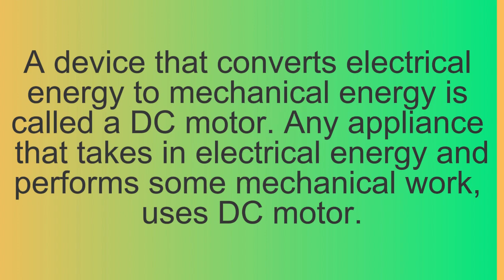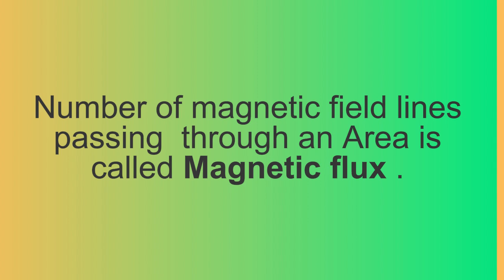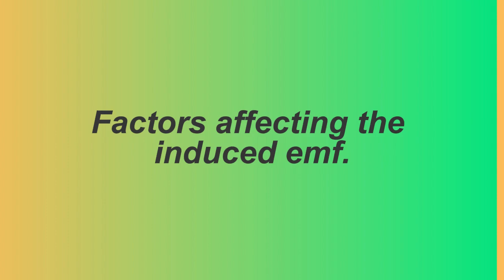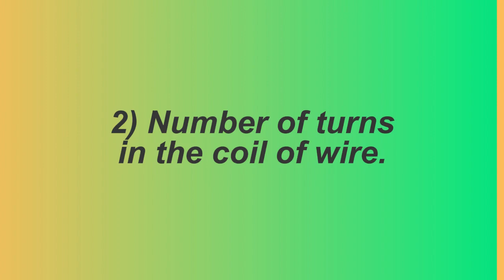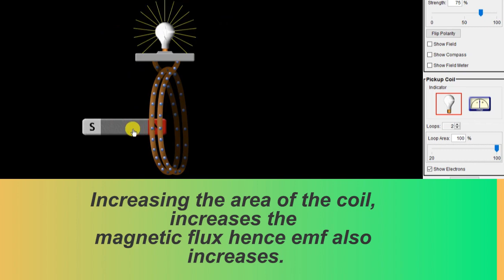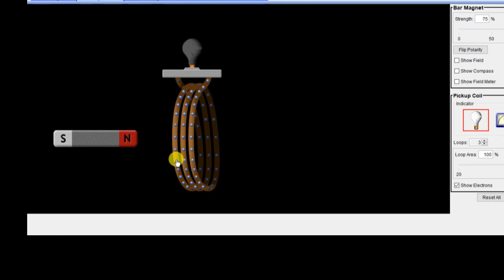Electromagnetic Induction |CBSE class 12physics lecture urdu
Electromagnetic Induction | Electromagnetism | Class 10 Physics
Electromagnetic Induction:
Electromagnetic induction is the process by which a changing magnetic field induces an electromotive force (EMF) or voltage in a conductor. This phenomenon was first discovered by Michael Faraday in the 19th century and is a fundamental principle behind the operation of many electrical devices, including generators and transformers.

Process using a Rectangular Loop of Wire and a Magnet:
Let's break down how electromagnetic induction is carried out using a rectangular loop of wire and a magnet:

Initial Setup:

Start with a rectangular loop of wire, often referred to as a coil or solenoid. The wire should be made of a conductive material, such as copper.
Stationary Magnet:

Position a permanent magnet near the coil. Ensure that the magnet is stationary initially.
No Current Flow:

When the magnet is stationary, there is no change in the magnetic field around the coil, and therefore, no induced current or voltage.
Moving the Magnet:

The key to electromagnetic induction is to introduce motion. Move the magnet towards the coil or away from it. This movement causes a change in the magnetic field around the coil.
Flux Change:

As the magnet moves, the magnetic flux through the coil changes. Faraday's law states that a changing magnetic field induces an electromotive force (EMF) in a conductor.
Induced Current:

The changing magnetic field induces an electric current in the wire loop. The direction of the induced current is determined by the direction of the change in magnetic flux, following Lenz's law, which states that the induced current creates a magnetic field opposing the change in flux.
Electricity Generation:

If the coil is part of a closed electrical circuit, the induced current can flow through the circuit, generating electricity. This principle is the basis for the operation of generators, where mechanical energy is used to move magnets relative to coils and produce electrical power.
Reversing Motion:

If the motion of the magnet is reversed (moved away from the coil or towards it), the direction of the induced current also reverses.
In summary, electromagnetic induction involves creating a changing magnetic field, typically by moving a magnet relative to a coil, which induces an electric current in the coil. This process is the foundation for generating electrical energy in a variety of practical applications.
simulation credits :
phet.colorado.edu